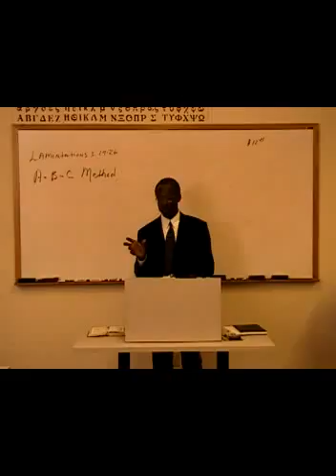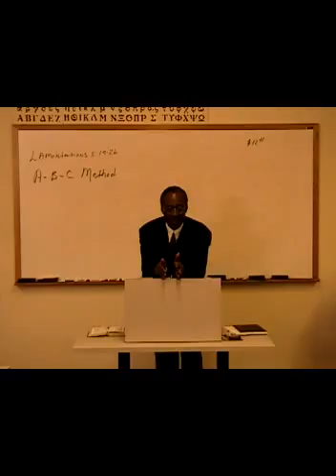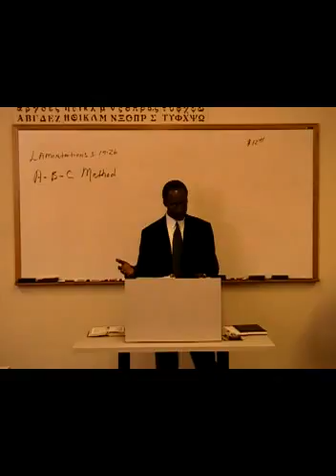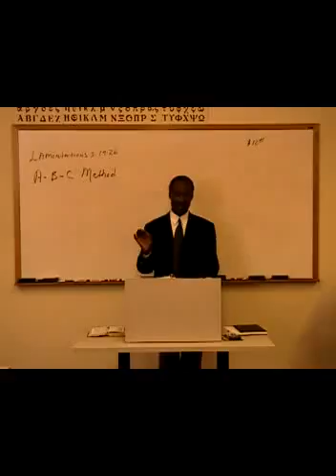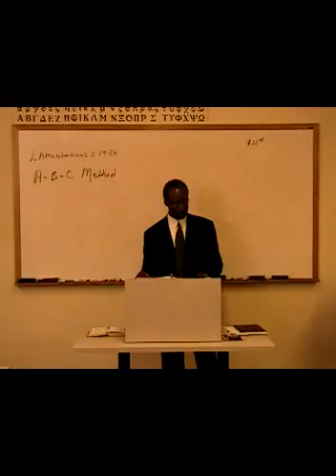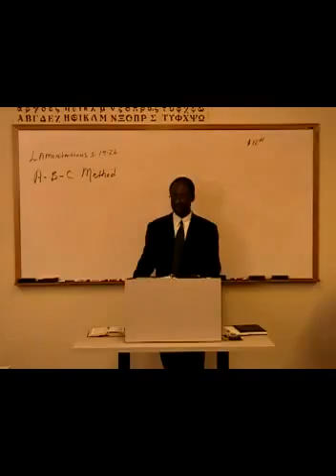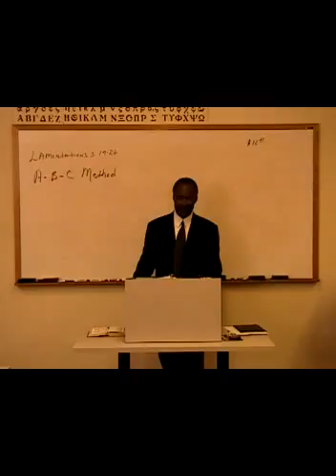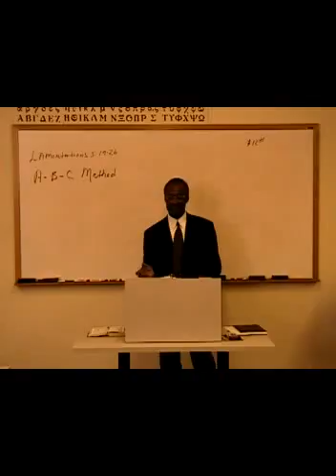CO 5730 D2 Lect 1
Faith Seminary - Crisis Intervention